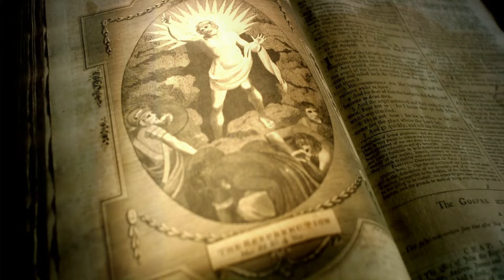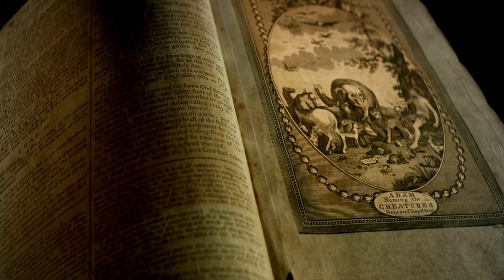Daily Bible Scriptures - The Art Of Patience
Find out what the Bible says on any subject by visiting

OUTLINE:

00:00:00 The Beauty of Waiting
00:01:28 People | biblical scene: Biblical meditation, Prayer and meditation, Biblical quiet moments
00:01:41 People | biblical scene: Intentional stillness, Trusting in God, Waiting on the Lord
00:01:54 People | biblical scene: Faith of Abraham and Sarah, Biblical faith and patience, Biblical example of patience
00:01:57 People | biblical scene: Trusting in God's timing, Patience in waiting, Waiting on God's timing
00:01:59 People | biblical scene: Resting in God's promises, Claiming God's promises, Finding peace in God's word
00:02:00 People | biblical scene: Peace in waiting, Tranquility in patience, Finding peace in faith
00:02:02 People | biblical scene: Enduring with grace, Hope in waiting, Strength in waiting
00:02:08 Reflection and Conclusion